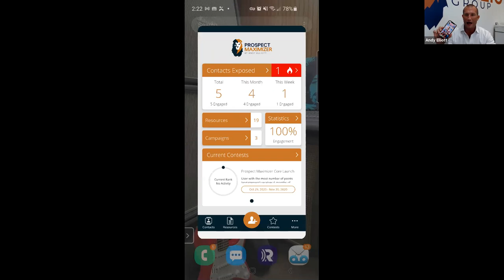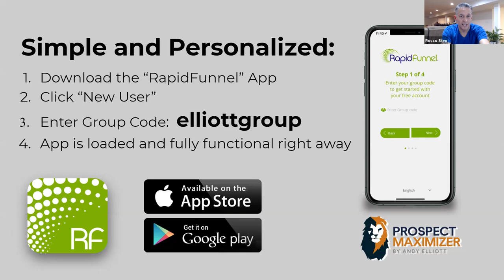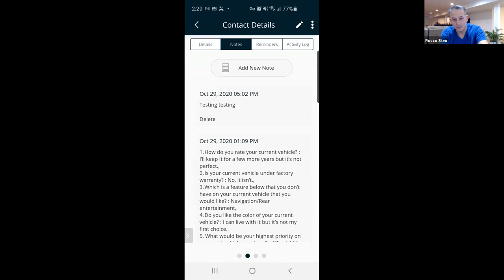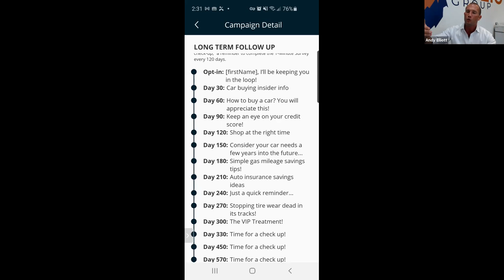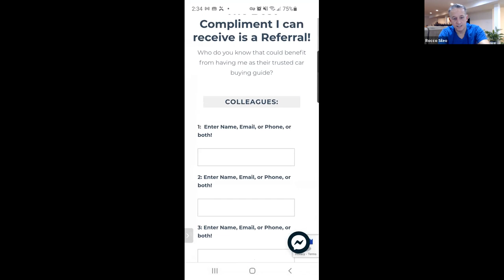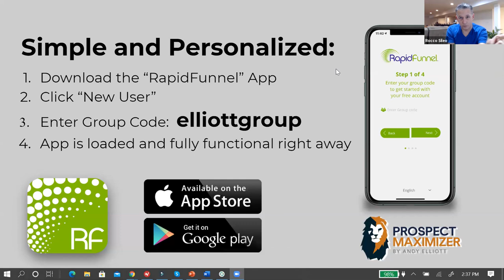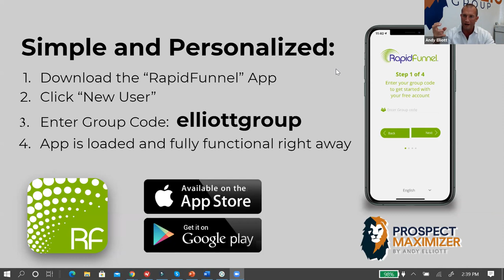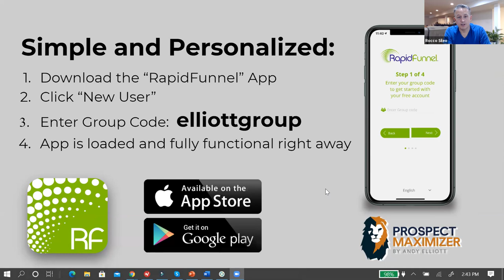WORLDS FIRST Follow Up System for Car Salesman Released! - Andy Elliott